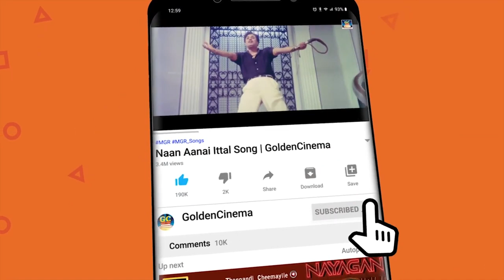கண்ணதாசன் எழுதிய இனிமையான இரவுநேர சோக பாடல்கள் | Kannadasan Tamil Old Sad Songs |4K Songs.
Movies
ShortFilms
Special Programs
Events
Movie News